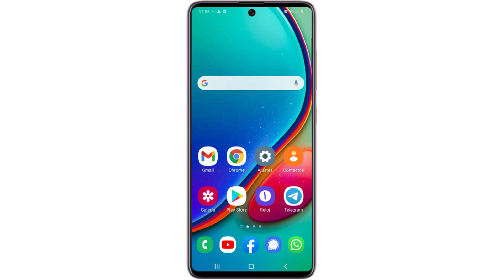Como buscar grupos en Telegram , buscar grupos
En este tutorial descubriremos como buscar un grupo en Telegram
Porque  buscar grupos en Telegram?
5 razones por las que usar Telegram (y no WhatsApp) para comunicarte con tu amigos
La herramienta de mensajería cuenta con numerosas ventajas para el entorno profesional de las que no disponen las apps de la competencia, como WhatsApp
Por inexperiencia, desconocimiento o comodidad muchos jóvenes emprendedores, empresarios o jefes de equipo impulsan la creación de un grupo de WhatsApp con sus trabajadores con el fin de poder comunicarse entre todos o publicar en él asuntos relativos a la compañía.
Sin embargo, la app propiedad de Facebook no es la más apropiada para este fin. Telegram, sin embargo, sí que puede suponer una buena alternativa como herramienta de mensajería en un contexto de trabajo. Estas son algunas de las razones.

En este tutorial, le mostraremos como salir de un grupo whatsapp en unos simples pasos, siga este video hasta el final y aprenda a como buscar grupos por Telegram.
Como buscar grupos en Telegram
Aquí se explica como buscar grupos Telegram  paso a paso:
1- Abrir Telegram
2- Pulsar en el icono de la lupa
3-  En la barra de búsqueda redactar un indicación de grupo o el nombre de un grupo en concreto
4- Pulsar sobre el grupo
5- Pulsar Unirme
Así se explica Como buscar grupos de Telegram

Si tiene alguna pregunta sobre el tema “Telegram buscar grupos ", no dude en publicarla en los Comentarios
Este Tutorial está terminado, espero que te haya sido de mucha utilidad y que hayas aprendido a como buscar grupos en Telegram
Tuto :  Telegram como buscar grupos
categoria :  Tuotoriales Telegram
ver tambien :  como buscar grupo en Telegram  iphone